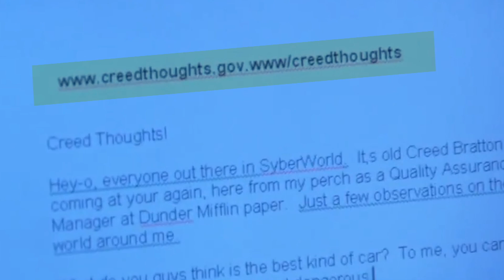Nerd Trivia: The Office VS Mass Effect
On today's trivia challenge Erina takes her knowledge of The Office and pins it up against David's knowledge of Mass Effect! The stakes are high in this one because the loser will have to wear an outfit chosen by the winner!